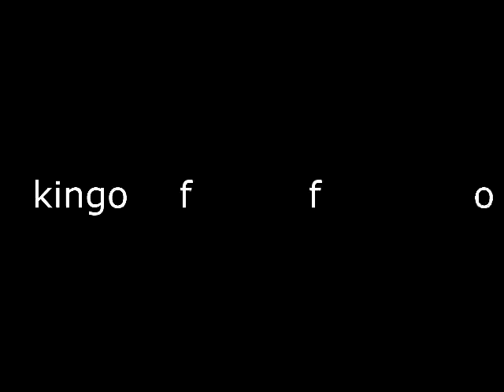Osho vs Yogananda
A brief discussion on the differences between Osho and Yogananda. Were they enlightened? What kind of people were they? It would be impossible to discuss them in depth in a 10 minute video, but this is a good start.